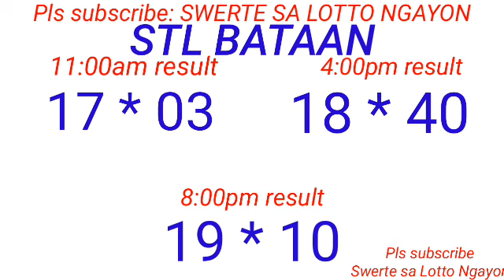STL - BATAAN,MARIKINA,OLONGAPO,CAGAYAN PROVINCE June 15, 2023 3RD DRAW RESULT